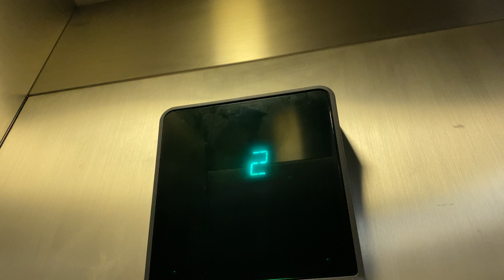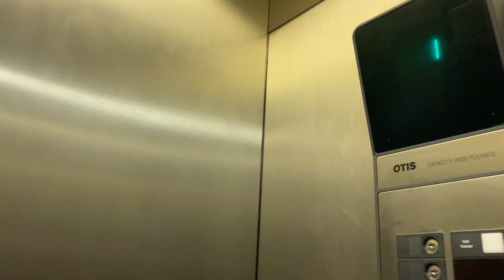Loud OTIS Elevator at Stony Brook Village Center in Stony Brook, NY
I forgot how loud this thing was.